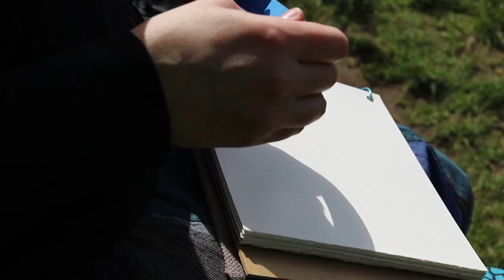Summer reference photo hunting 🌿 casual watercolor painting outside (forest ASMR)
I'm so happy I was finally able to take advantage of a sunny and day and do some watercolor plein air! Painting outside with watercolor has its challenges, and you'll hear me discussing my struggles in this video. It was a beautiful day so even when my painting doesn't turn out as I hope I still get a lot out of it. Hunting for reference photos is another great way to spend time in the forest. Enjoy the lovely forest ambience!